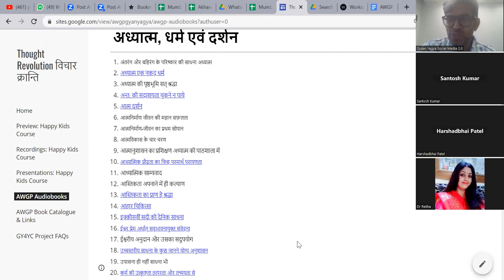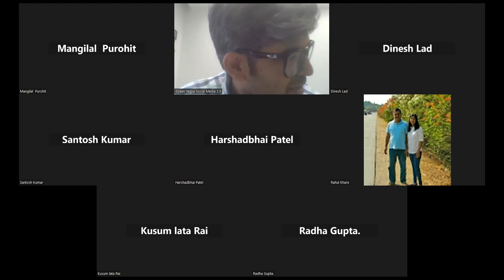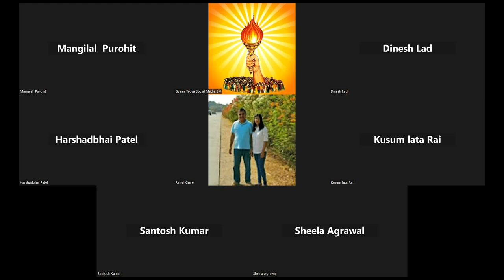Mumbai Ashwamedha Pustak Pradarshni - 1st July 2023 (Part3/3)